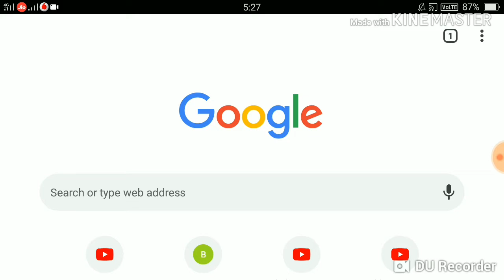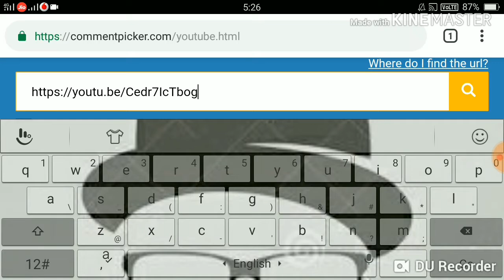pes account giveaway announcement | pes 2018